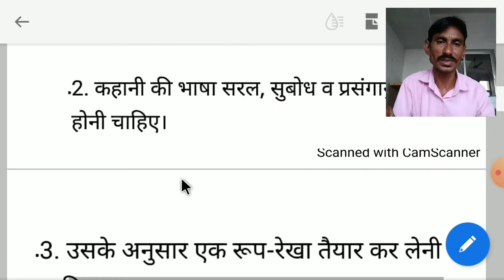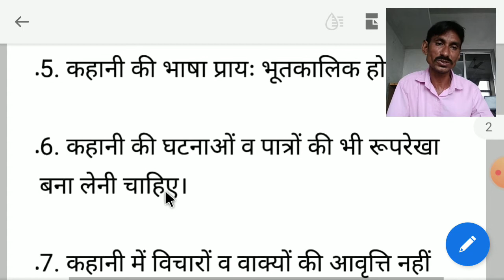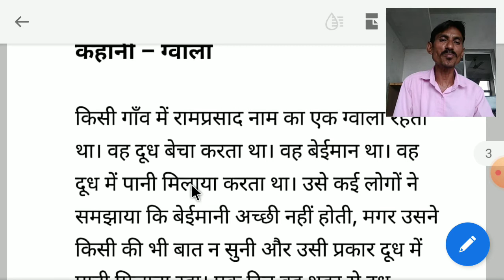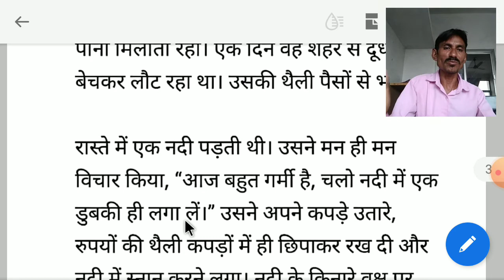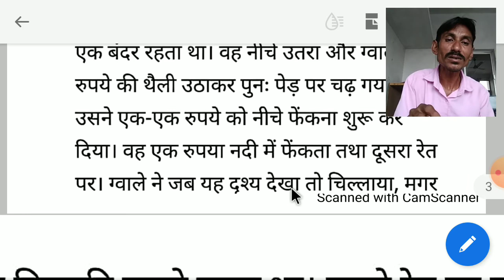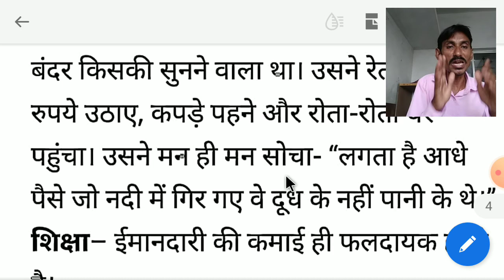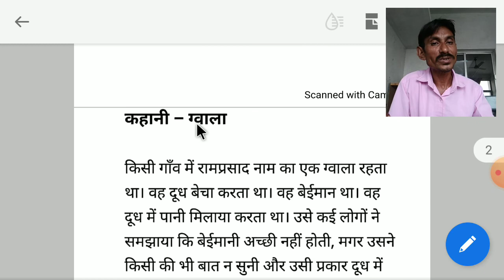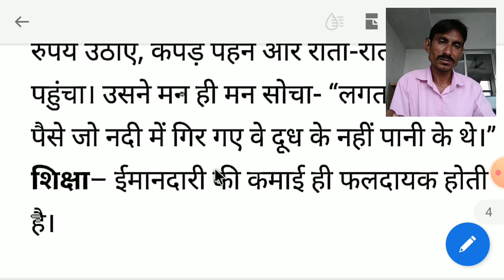ગીતાંજલી વિદ્યાલય વઢવાણ| ધોરણ - ૦7 | વિષય- હિન્દી| વિષયાંગ - કહાની લેખન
ધોરણ -  ૦7
 વિષય-  હિન્દી
વિષયાંગ - કહાની લેખન
પ્રસ્તુતકર્તા -  અશોક જાદવ